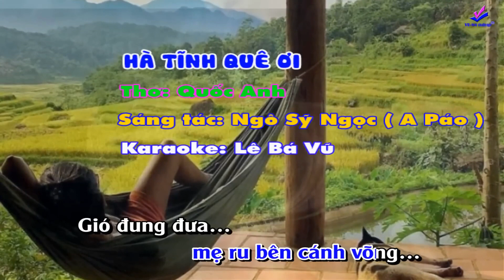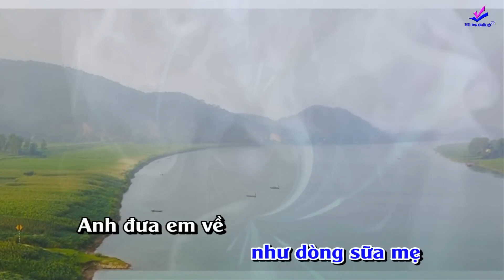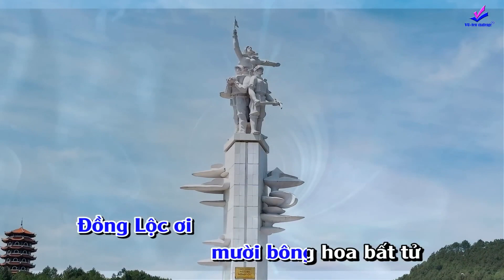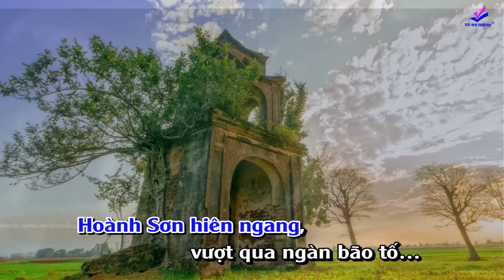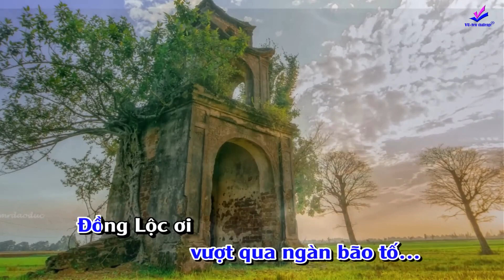KARAOKE || HÀ TĨNH QUÊ ƠI || LÊ VIẾT HÙNG || TRUNG LÊ || TONE THẤP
HÀ TĨNH QUÊ ƠI
Sáng tác: A Páo